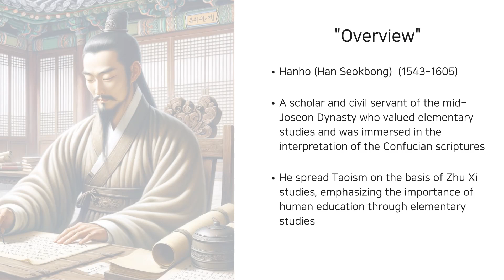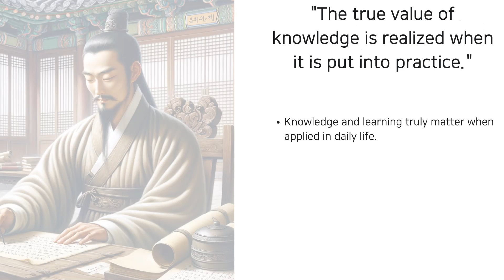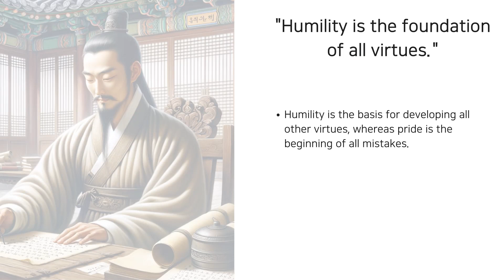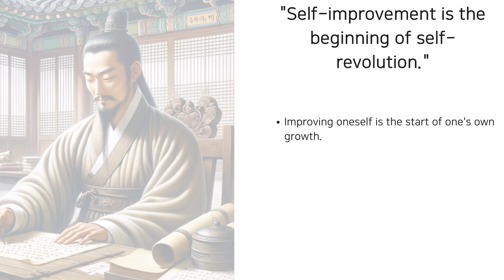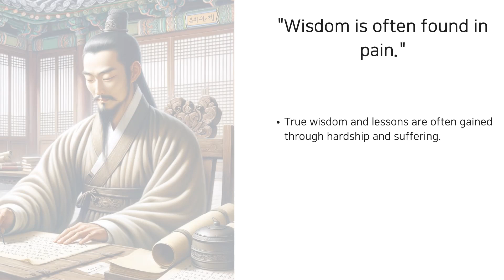The great man who made Korea shine / Hanho (Han Seokbong) : Overview and Quotes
The great man who made Korea shine / Hanho (Han Seokbong) : a scholar of the mid-Joseon Dynasty

Please understand that these are not accurate quotations based on historical records, but rather representative expressions that reflect his spirit and philosophy.